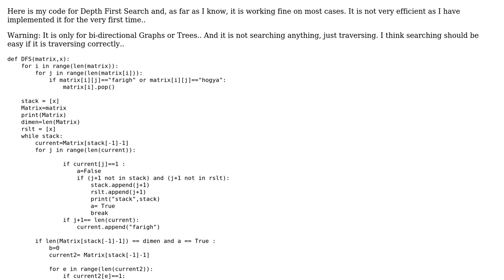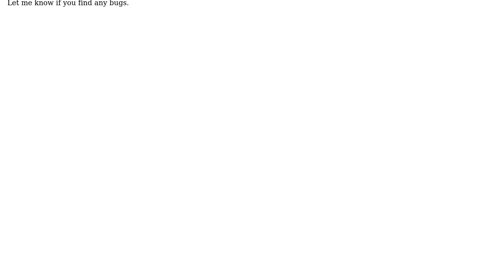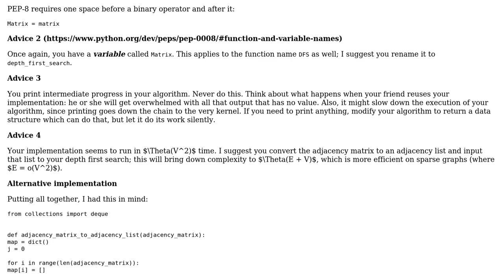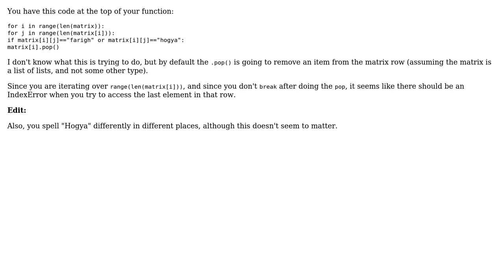Depth First Search Implementation (iterative) (3 Solutions!!)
Depth First Search Implementation (iterative)

With thanks & praise to God, and with thanks to the many people who have made this project possible! | Content (except music & images) licensed under CC BY-SA | Music | Images & others | With thanks to user Phrancis user J_H user coderodde user Ateeb Ahmed user aghast and the Stack Exchange Network Trademarks are property of their respective owners. You are responsible for your own actions.